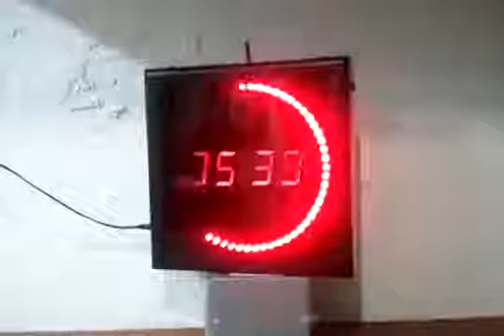24cmX24cm Yuvarlak Dijital Saat Derece Tarih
5mm led ve 7 segment hazır display ile yapılan bu saatin değişik boyutlarını yapmak mümkün. Farklı renklerde de üretimi yapılmakta.